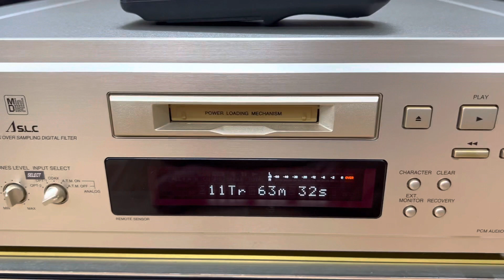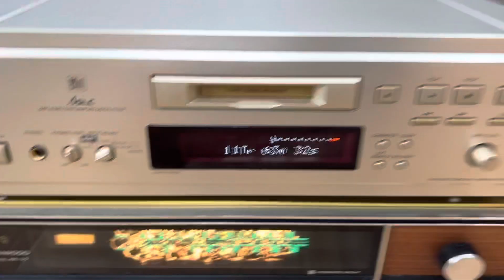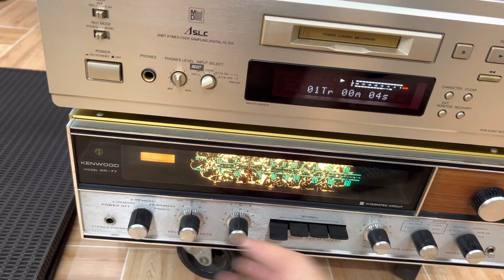Denon dmd 1000 giải mã ko mồi, đẹp xuất sắc, kèm khiển rin, audio AG 0916517912